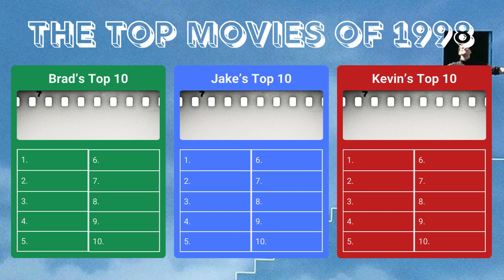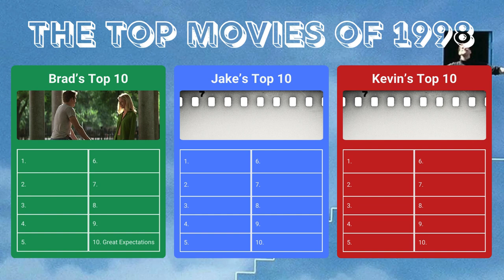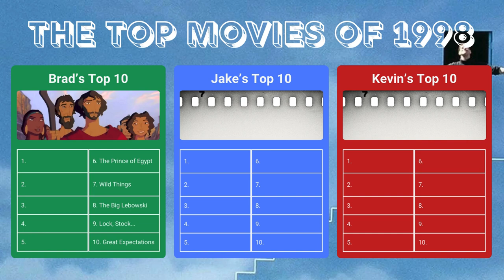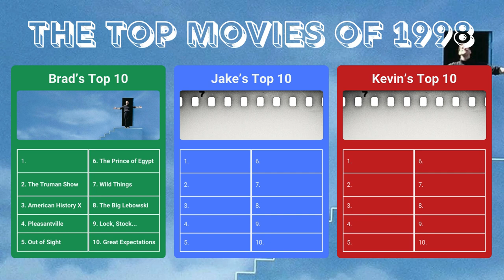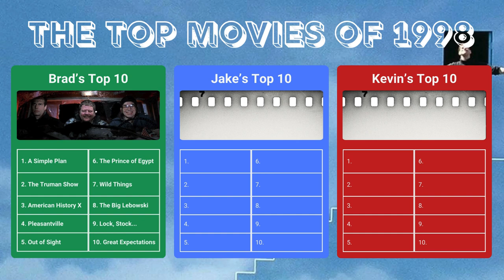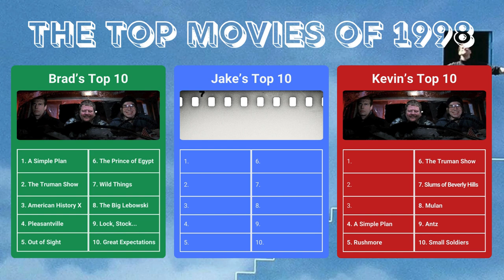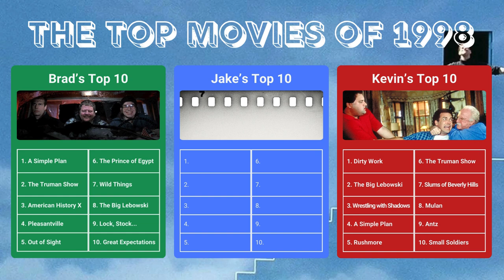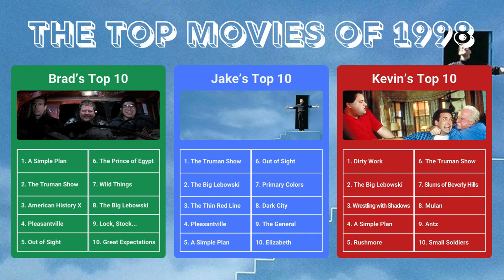Altered Realities: The Best Movies of 1998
Hosted by Brad Garoon & Jake Ziegler with guest Kevin Ford.

"Saving Private Ryan" and "Shakespeare in Love" stole the spotlight, but 1998 wasn't just about war dramas and romantic comedies. "The Truman Show" and "Rushmore" also rocked the box office and critics' lists. That along with the feature debuts of Christopher Nolan, Denis Villeneuve, Guy Ritchie, Tamara Jenkins, and Darren Aronofsky brought a major refresh to the movie scene. These are the best movies of 1998